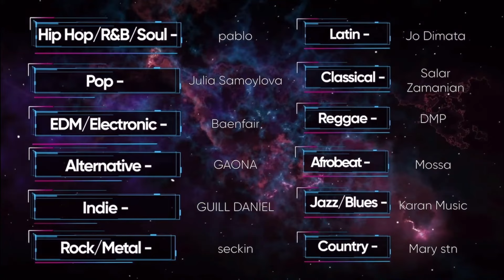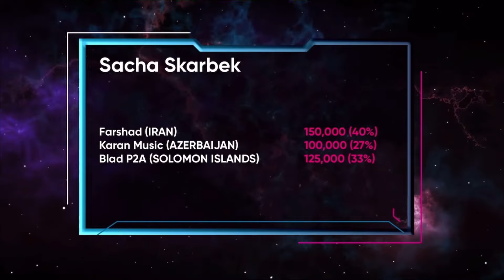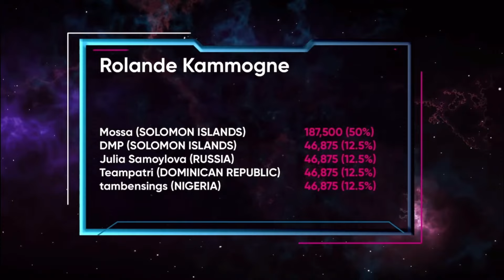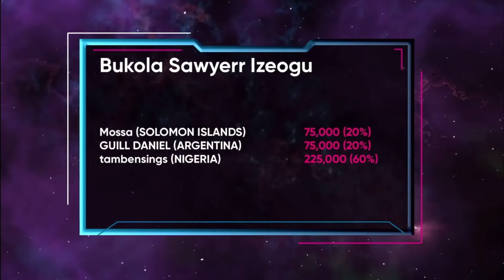Djooky Music Awards | Spring Season 2021 - Recap Video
Thankyou to all our fans who voted for us in this seasons Djooky Music Awards. We came #1 in the Reggae Category & Mossa came #1 for the Afrobeats category. We also came 2nd in the world for the overall DjookyMusicAwards competition and Mossa came 3rd with Blad P2A taking 8th spot.. We are so proud to be representing our nation and we were the only country to have had 3 nominees in the finals. 🇸🇧

Recap video from the awards ceremony is now on our YouTube channel!